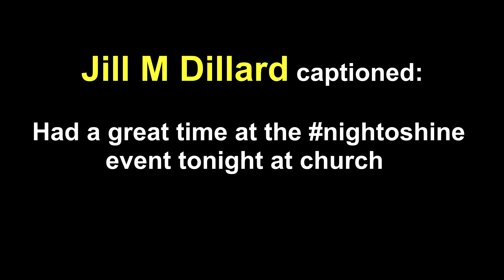JILL DUGGAR Shares video of NightOshine event : So cute her boys are!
JILL DUGGAR Shares video of NightOshine event :  So cute her boys are! Also Israel is seen playng with Derick Dillard Car racing in the kitchen & Jill Duggar captions Derick as Best Papa!